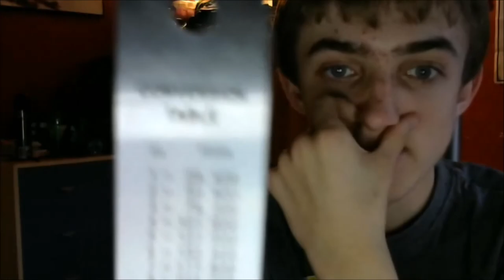Ruler Trick Tutorial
I teach you guys how to do the ruler trick, a trick I had learned a while back and a trick nobody ever seems to get, well, the tutorial is now on YouTube